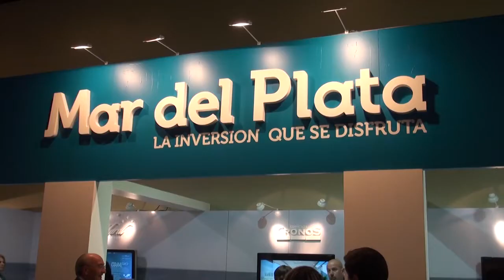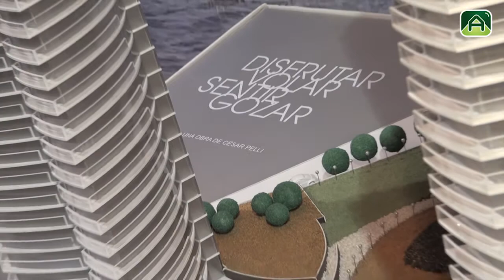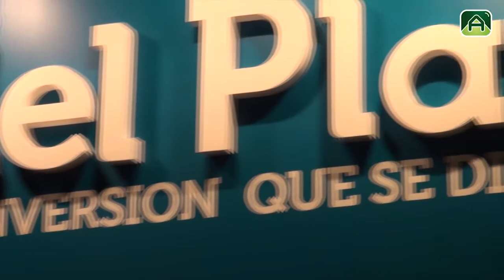Desarrolladores de Mar del Plata - Real Estate 2013 - Argenprop